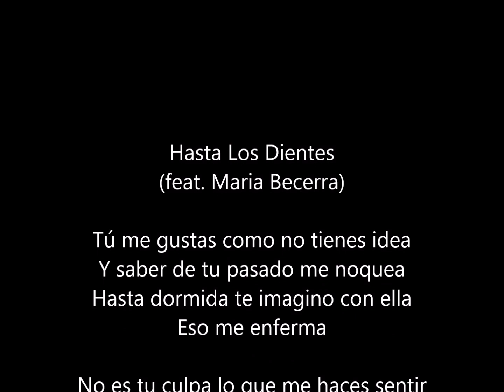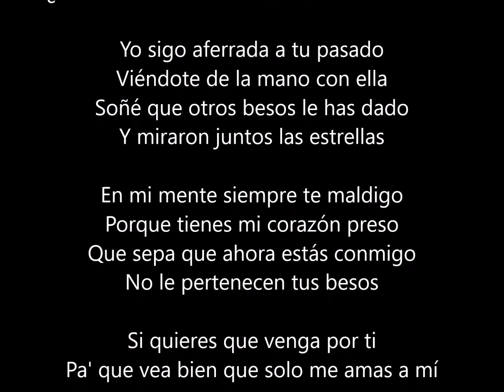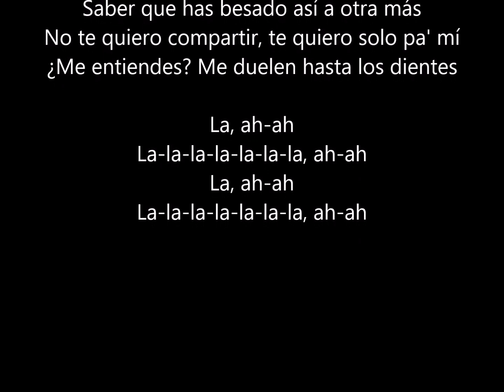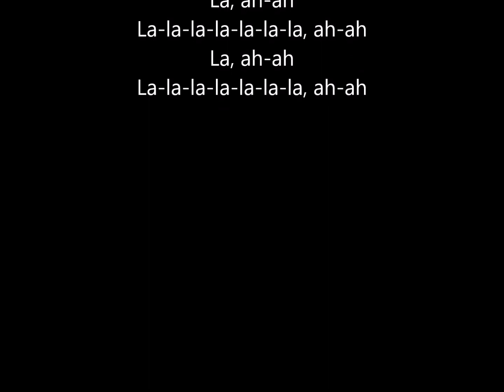Camila Cabello - Hasta Los Dientes